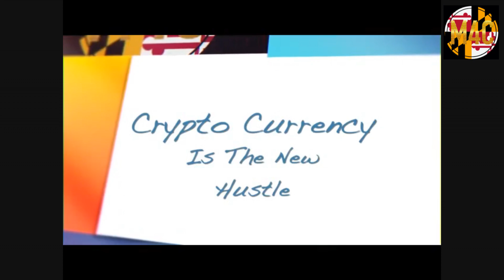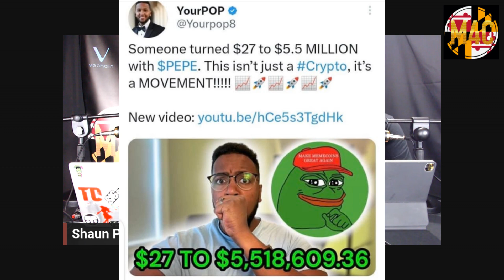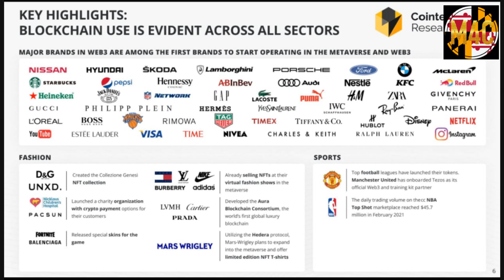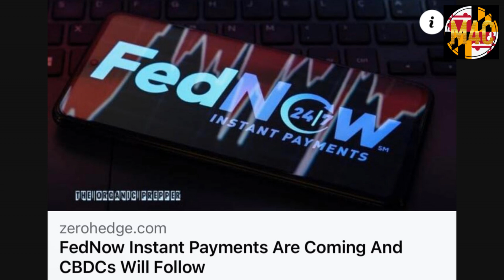MEMECOIN TAKEOVER, WHERE'S THE UTILITY AT?